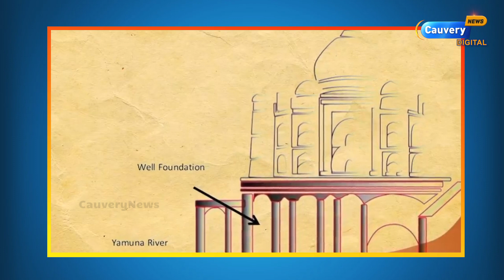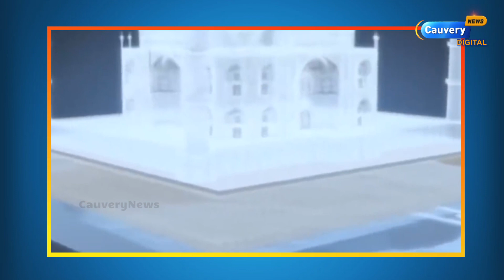Shiva Temple under TajMahal | Secret Underground of Taj Mahal | Locked Rooms | opened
உலக புகழ் பெற்ற தாஜ் மஹாலில் Secret Underground of Taj Mahal மற்றும் sivan temple under Taj mahal என்ற பெயரில் பல்வேறு சந்தேகங்கள் எழுகிறது. இது மட்டும் அல்லாமல் பல Mystery ஆன விடயங்கள் உள்ளே இருப்பதாக நம்பப்படுகிறது. சூலம் மற்றும் ராம் போன்ற குறியீடுகள் உள்ளே நிச்சயம் இருப்பதாக சில பேச்சு அடிபடுகிறது. இவற்றில் எந்த அளவு உண்மை ஒளிந்து இருக்கிறது என்பதை இந்த காணொளியில் வாயிலாக நீங்கள் காணலாம்.

Time Breaks:
00:00 Intro
00:57 About Taj Mahal Land
02:45 Abandaned
04:00 How Hindu symbols are there?
05:00 Pre - History
07:20 Sivan Temple ?
09:00 Why public are not allowed to see inside ?
09:30 Law and Impact
10:01 Maintanance
11:15 Conclusion